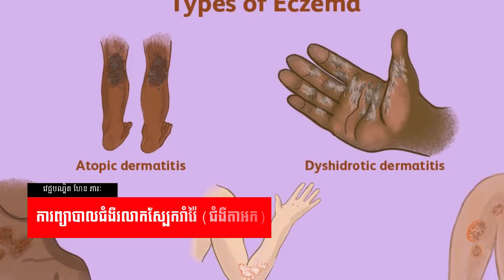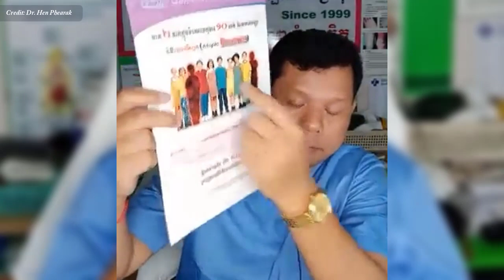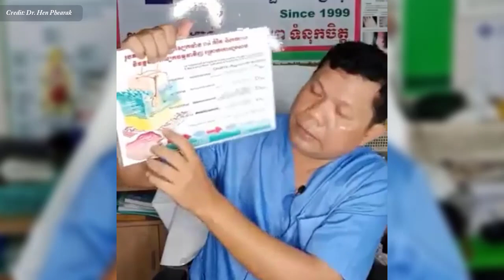ការព្យាបាលជំងឺរលាកស្បែករាំរ៉ៃ (ជំងឺតាអក) វេជ្ជ. ហែន ភារៈ , Eczema disease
In this video we want to show you about ការព្យាបាលជំងឺរលាកស្បែករាំរ៉ៃ (ជំងឺតាអក) វេជ្ជ. ហែន ភារៈ , Eczema disease , SUCCESS REVEAL

តើអ្វីទៅជាជំងឺ Eczema?
ជំងឺរលាកស្បែក Eczema ឬ តាអក គឺជាការរលាកនៃស្រទាប់ស្បែកមិនថាស្រទាប់ខាងលើគេដែលហៅថា epiderm  ឬស្រទាប់កណ្តាលដែលហៅថា derm ឡើយ។ ដោយឡែក ជាទូទៅការរលាកនេះមិនរាប់បញ្ចូលទាំងការរលាកដល់ស្រទាប់ក្រោមគេនៃស្បែកឬ hypoderm ឡើយលុះត្រាតែករណីដែលមានការរលាក រ៉ាំរ៉ៃខ្លាំងតែវាជាករណីកម្រណាស់។
ចូលរួមក្នុងក្រុមរបស់យើង:
✮✮✮✮✮ Enjoy!

✡ ABOUT US ✡
.: Why We create SUCCESS REVEAL channel :.
1. To inspire, Motivate, create new entrepreneur
2. Share Business knowledge, Entrepreneurship, Success
3. Free Business Education Online